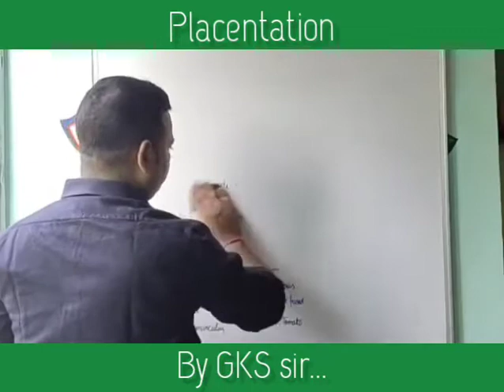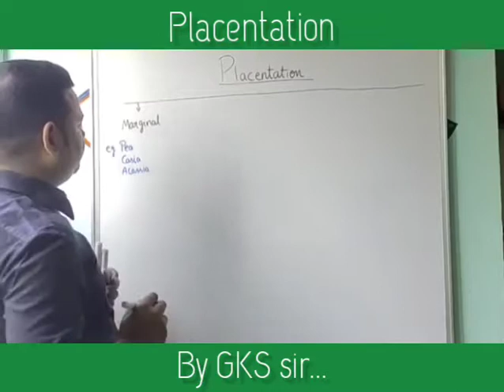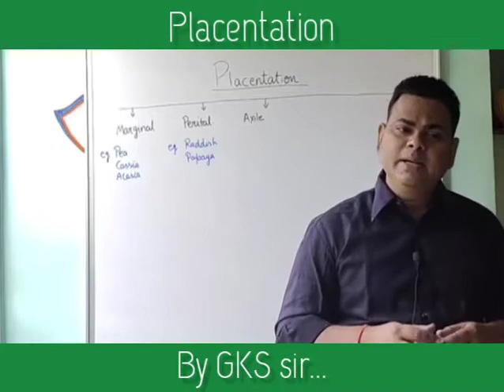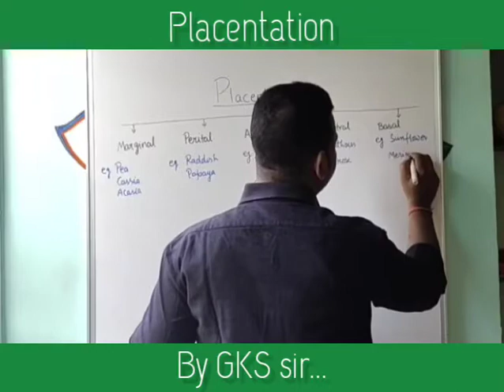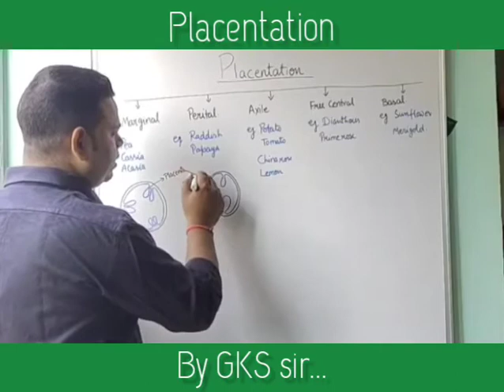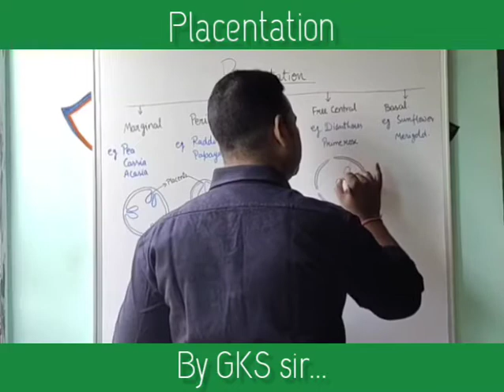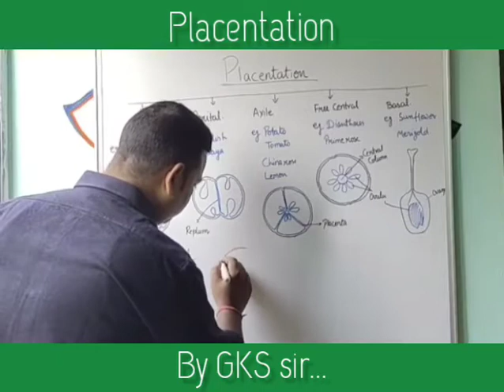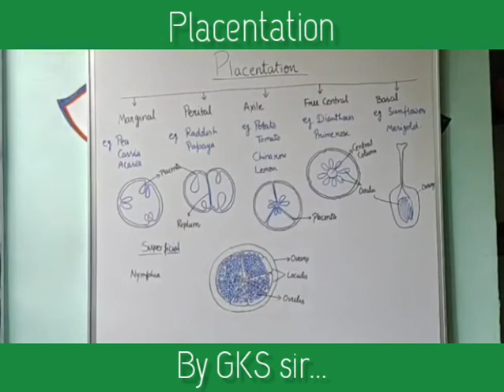STD-11Th SCIENCE BIOLOGY CH-5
Placentation